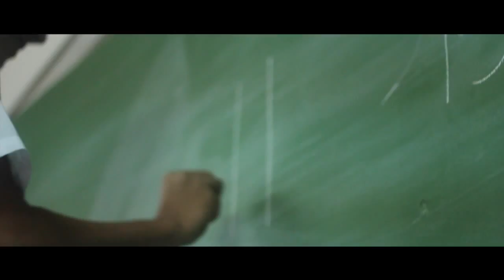Impressions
Impressions is a short film about my first week of school. I'm currently a Junior at CSA Makati.

The song is Dance Dance Dance by Lykke Li.